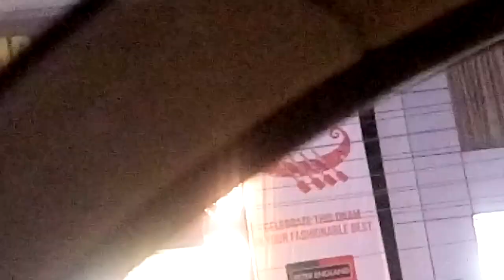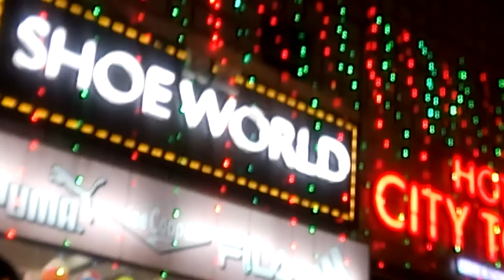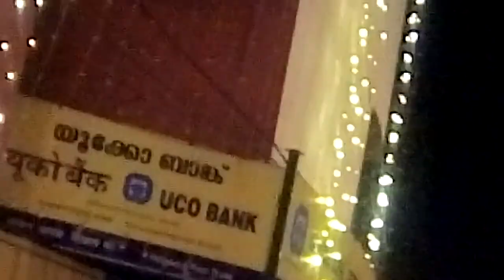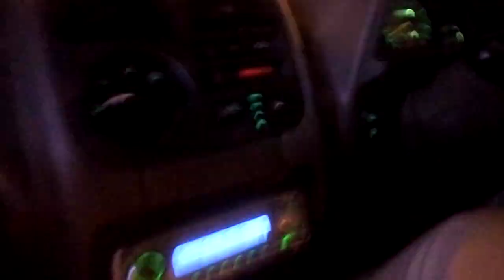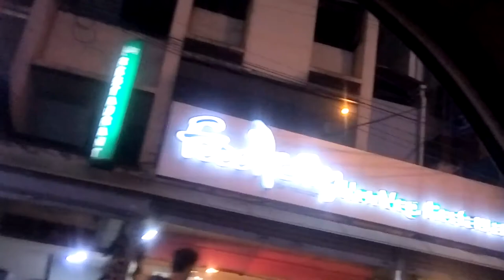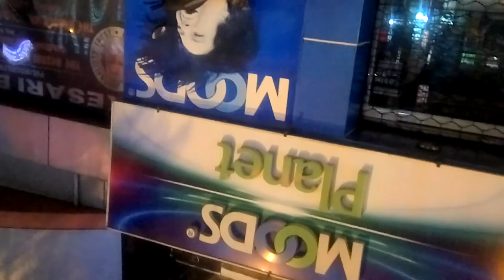നഗരത്തിലെ ഓണാഘോഷം 2019